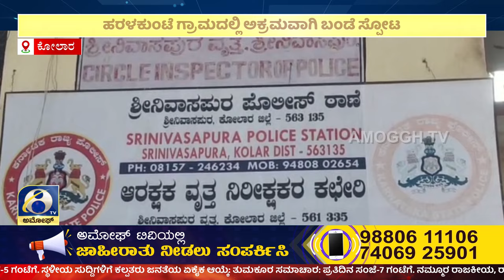ಅಮೋಘ್ ನ್ಯೂಸ್| Amoggh News I 8pm 10-03-2024 | Amoggh TV